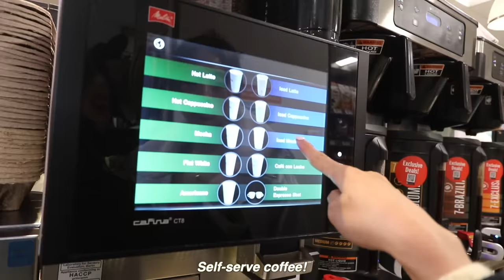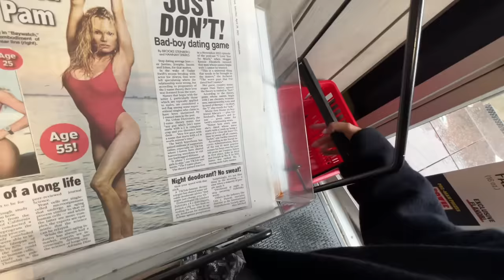We only ate 7 ELEVEN CONVENIENCE STORE FOODS FOR 24 HOURS!!